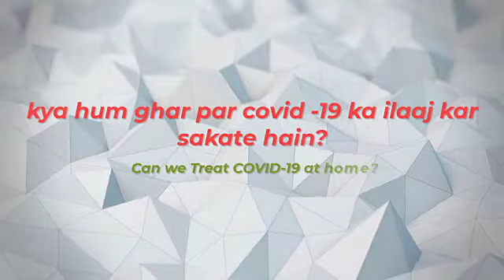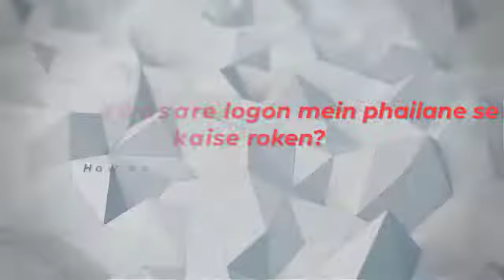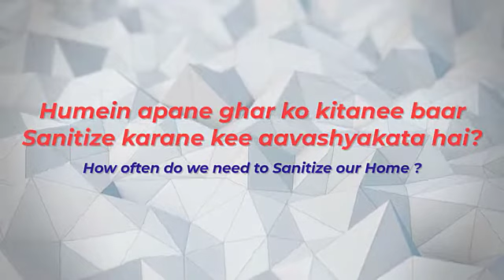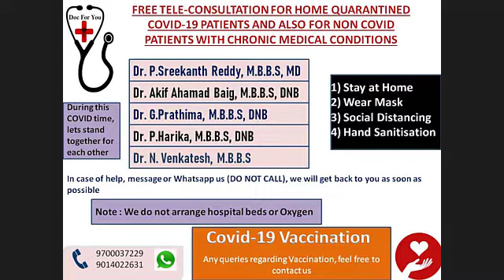Home Isolation में कैसे करें Corona का इलाज? | Dr. Akif Baig | IndiaFightsCorona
Home isolation Measures for COVID positive patients in Hindi

00:18 Introduction

00:40 Can we Treat COVID-19 at home?

01:40 How to Prevent the Illness from Spreading to other People ?

Bimari ko doosare logon mein phailane se kaise roken?

02:20 How to Monitor Patient's Illness ?

04:36 What Diet Needs to be taken during Home Isolation ?

Home Isolation ke dauraan kya aahaar lene kee aavashyakata hai?

06:34 What Medicines needs to be taken during Home Isolation ?

Home Isolation ke dauraan kaun see Medicines lene kee aavashyakata hai?

09:00 How long a patient needs to be Quarantine at home ?
Home Quarantine Kitne din tak karna Chaiye ?

09:54 DO we need to do Repeat Test post COVID?
Kya humko COVID Test Quarantine ke baad bhi karvana padega?

12:33 Do my Family members needs to be Tested ?
kya mere parivaar ke sadasyon ka COVID Test karane kee aavashyakata hai?

11:37 How often do we need to Sanitize our Home ?

Humein apane ghar ko kitanee baar Sanitize karane kee aavashyakata hai?

Credits :
Dr. Akif Ahamad Baig